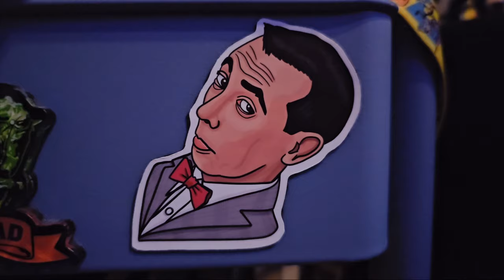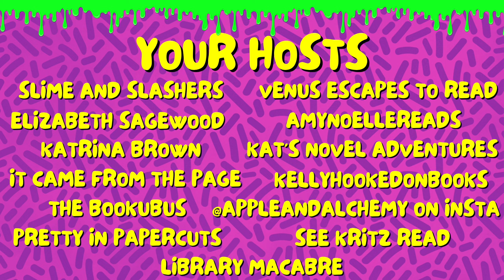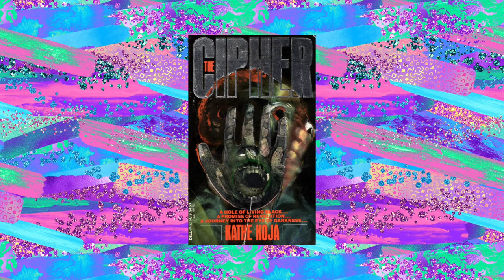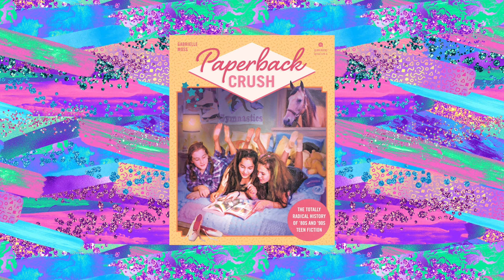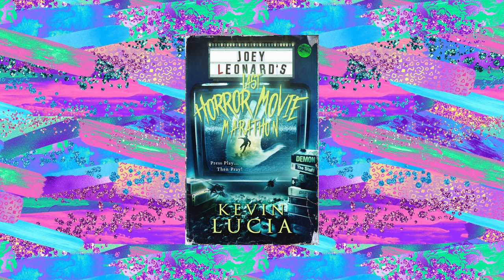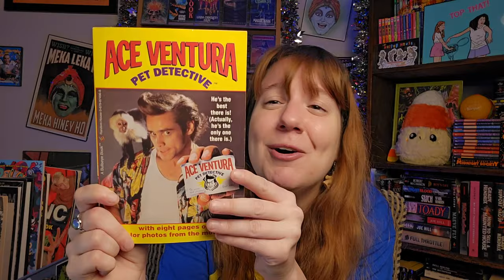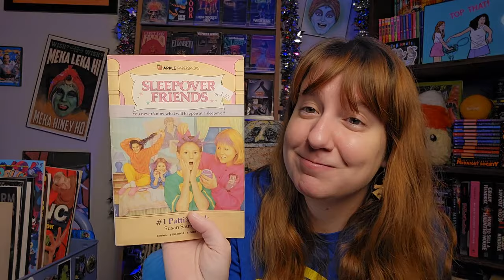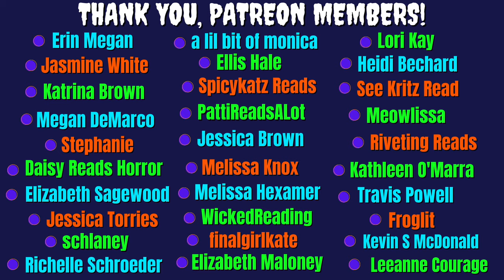An OUTRAGEOUS April TBR Pile | Shopping my Home Library Shelves for the Old School April Readathon!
In this TBR video, I shop my home library shelves to find nostalgic and thematic reads for my readathon: Old School April 2024! The April TBR pile is massive and out truly out of control. My TBR is filled with vintage middle grade and vintage YA like Fear Street, Point Horror, Christopher Pike, Goosebumps, Paperbacks from Hell, contemporary YA, new release horror, romance and MORE!

Old School April is an epic nostalgia themed readathon and watchathon event set to take place during the entire month of April 2024 -  Old School April! There are readathon prompts, watchathon prompts, and ACTIVITY PROMPTS. Participate if you love the 80s or 90s or any nostalgic decade or even participate if you just love online events like readathons! This event is so flexible that it is for everyone! Some prompts include reading and watching host recommended books and movies plus fun activities like building pillow forts, taking instagram pictures, listening to old school music, and eating nostalgic snacks!

Read (and/or watch) any genre! Horror, romance, fantasy, historical fiction, general fiction, nonfiction, etc. Read (and/or watch) anything from any year!

These book recs are just ideas for you that could fit at least one OSA reading prompt or more. I have not read these books, so please do further research if interested!

Join us for OSA 2024 - see deets below!

OSA Google Sign Up Form - please sign up so you can participate in April!

Kelsi's Links:

Wish List